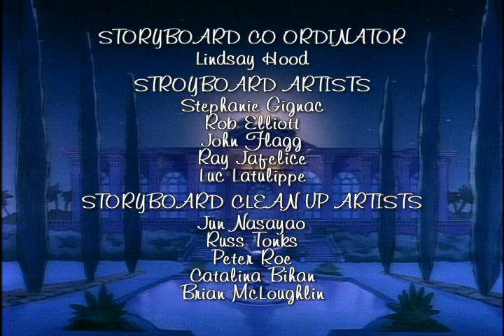Babar Season 6 Closing Credis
Property Of Nelvana Limited